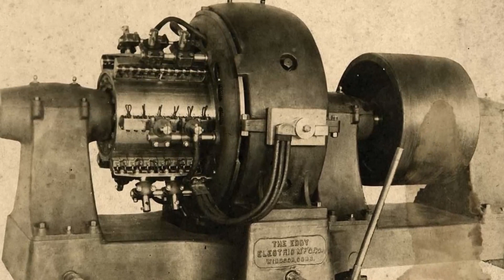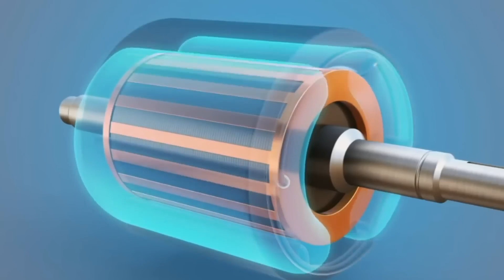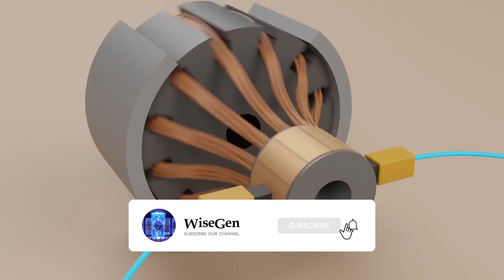How ELECTRIC MOTORS is MADE in The FACTORY | How ELECTRIC MOTOR Works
In this video, we dive deep into the intricate process of manufacturing electric motors and explain how they work. From the early discoveries of Michael Faraday to the modern assembly lines in factories, you'll learn about the principles of electromagnetic induction that make these motors function. We'll cover the step-by-step creation of both the stator and rotor, the winding of copper coils, the insulation techniques, and the precise assembly required to produce efficient and powerful electric motors. Whether you're curious about industrial machinery or interested in engineering, this video provides a comprehensive overview of electric motor production and operation.